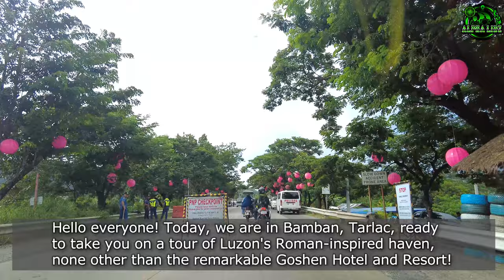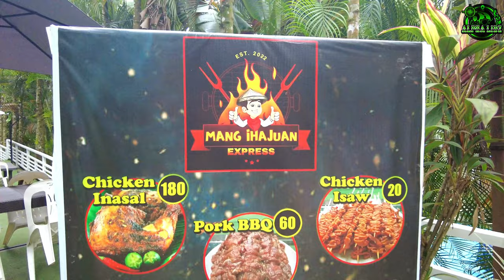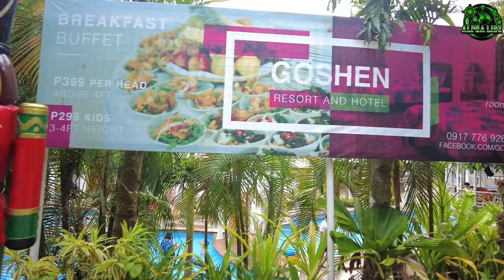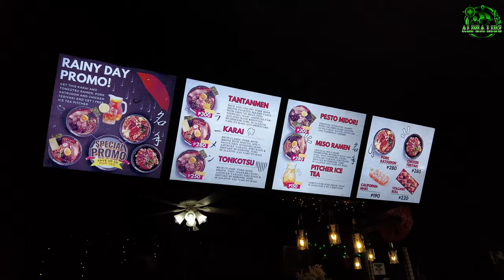[4K] Day Tour of GOSHEN RESORT The Roman Inspired Resort of the Philippines!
Hello Everyone!

Join us on a captivating day tour of Goshen Resort in Bamban, Tarlac, where ancient Roman-inspired architecture meets modern luxury!

Explore the beauty of Luzon's hidden gem, Goshen Resort, and immerse yourself in its unique charm!

Discover the stunning sights, serene pools, and exquisite dining options this Roman-inspired paradise has to offer. Experience a day of leisure and exploration like no other!

GOSHEN HOTEL & RESORT

location:
Sitio Gumain, Bamban, 2317 Tarlac, Philippines